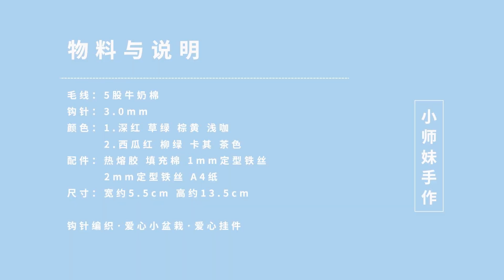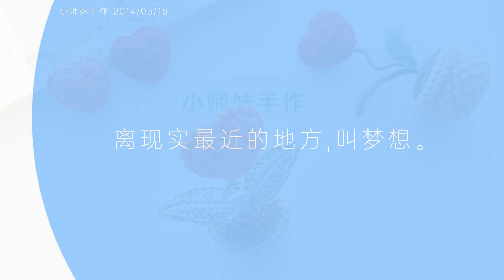爱心小盆栽：为啥看到这么可爱的摆件，就想吃很甜很甜的西瓜啊